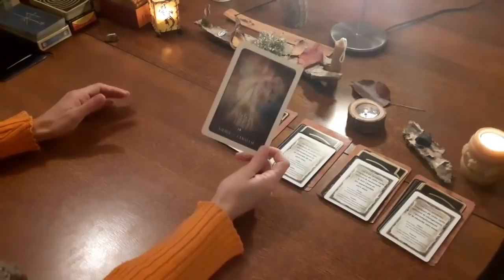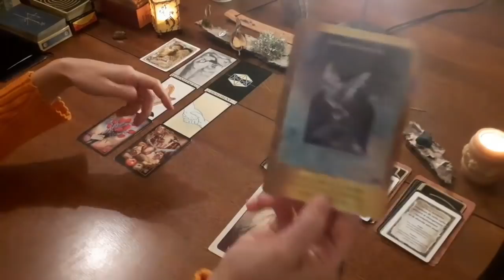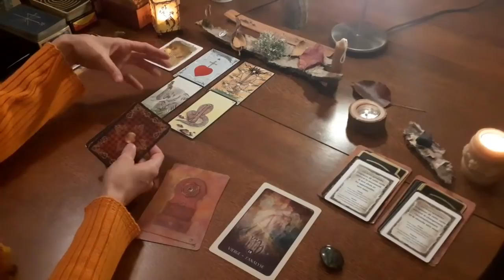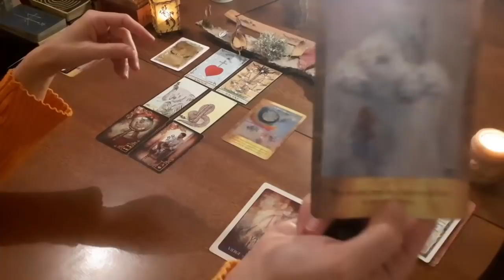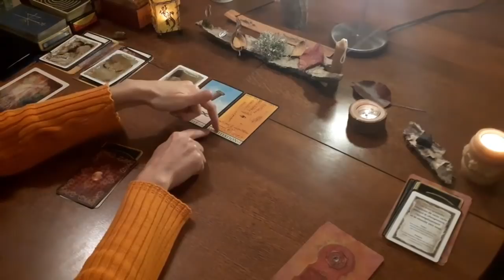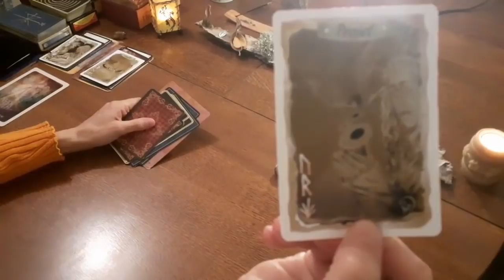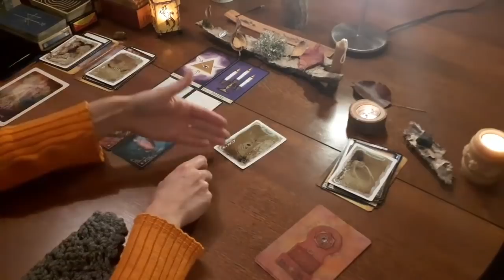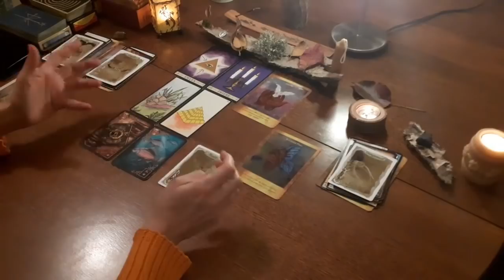VIERGE Général, Novembre 2019